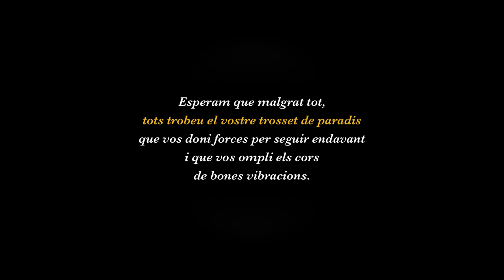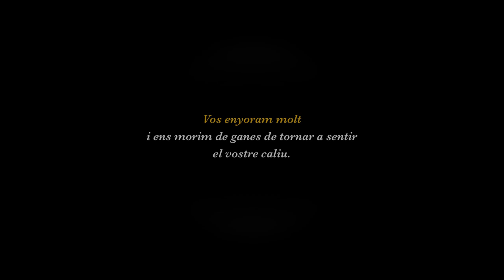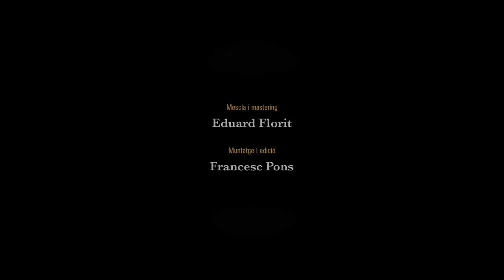Pèl de Gall - Paradís (acústic des del confinament)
Versió en acústic de la cançó 'Paradís' de Pèl de Gall.
Cançó orginal inclosa en el disc 'A sa vostra salut' (RGB Suports, 2020)

Ens ha tocat viure un moment en què en un exercici de responsabilitat col·lectiva, ens hem quedat tots a casa.
El confinament ens ha privat d'estar amb tots vosaltres cara a cara, però això no evitarà que els músics fem el que més ens agrada, que és fer música i compartir-la amb la nostra gent.

Voldríem dedicar aquest vídeo a totes les persones que dia a dia esetan lluitant i treballant per ajudar als altres. En especial, al personal sanitari: els vertaders herois i heroïnes d'aquesta guerra a la que han anat sense espases ni escuts.

Una forta abraçada i molts ànims a tothom, perquè tot anirà bé!!!